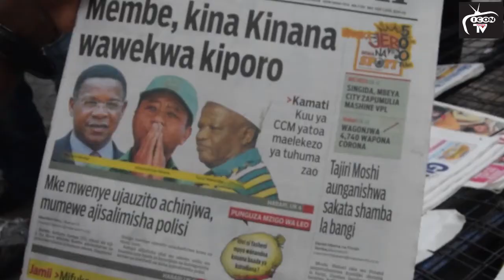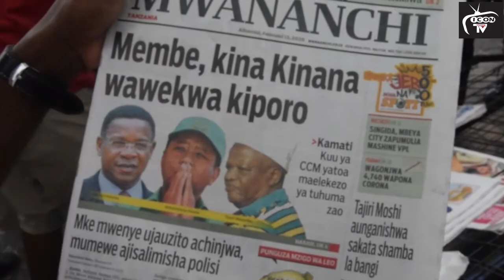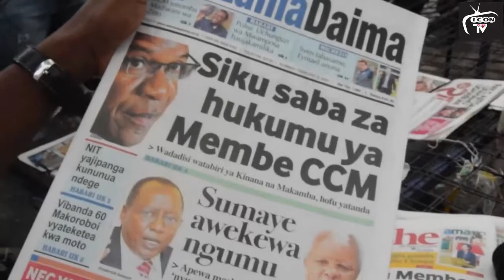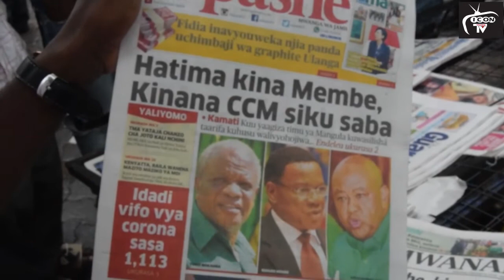AKINA KINANA NA MAKAMBA WAWEKWA KIPORO/ SUMAYE AWEKEWA NGUMU